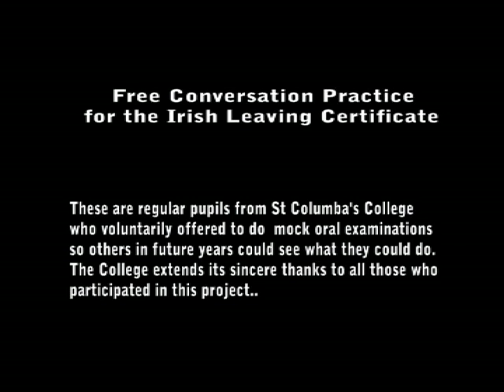Scrúdú Béil na hArdteistiméireachta/ Leaving Cert Irish Oral (Jack) 2012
Leaving Certificate Oral Irish, Free Conversation Practice (2012) - Cleachtadh do Chomhrá Saor na hArdteistiméireachta (2012)